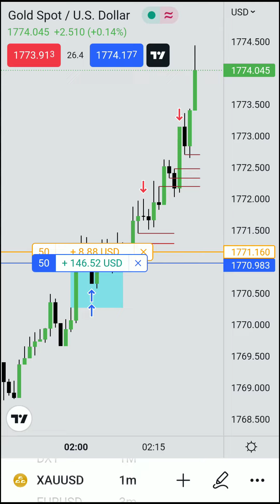XAU/USD Live Trade - ICT Students Don't Rush 🤫🤫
Hi Folks!!
This XAU/USD trade was executed using ICT Mentorship concepts.
Only price action.
Study this trade and guess this trading setup.
Cheers!!